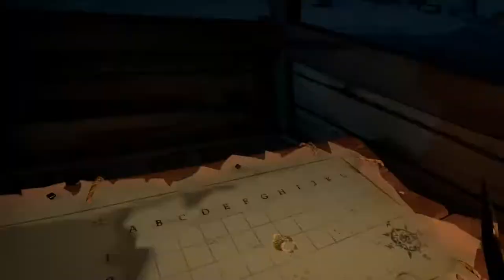Sea of Thieves: a King with an Iron Tongue [SKELETON THRONES]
How old arrrr ya?!